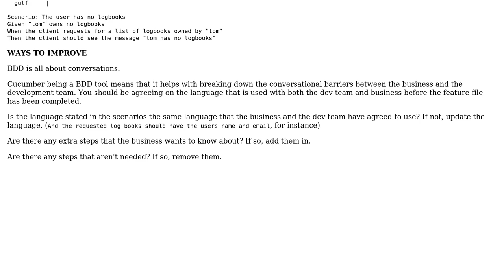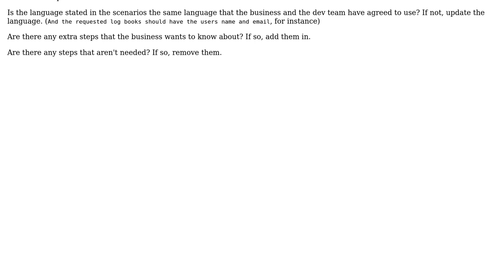Code Review: Cucumber scenario to test REST interface to scuba diving logbooks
With thanks & praise to God, and with thanks to the many people who have made this project possible! | Content (except music & images) licensed under CC BY-SA | Music | Images & others | With thanks to user Kyle Fairns user Ben1980 user 200_success and the Stack Exchange Network Trademarks are property of their respective owners. You are responsible for your own actions.